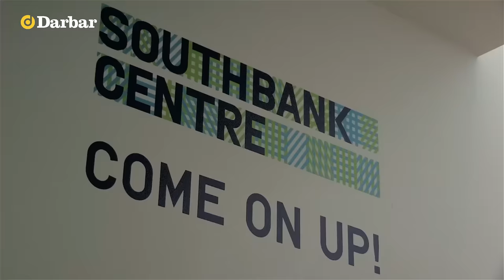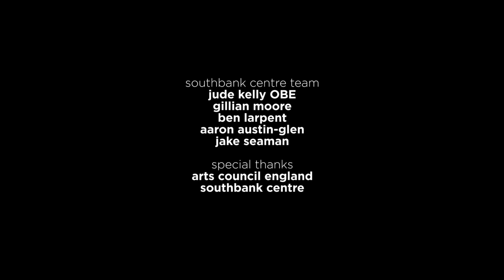Carnatic Music | Jayanthi Kumaresh | Raga Kapi - Thillana (Pt. 2) | Music of India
Announcement: JOIN US LIVE for Darbar Festival at the Barbican Centre, London
Did you enjoy this video? Do you want to watch a live concert in London?  You will absolutely love the experience of watching 20 world-class artists come together to perform 20 events over 4 days.  You will have the chance to listen to your favourite instruments - sitar, flute, tabla, vocal, sarod, veena, mridangam, ghatam & lots more!
Whether you’re a newbie or an aficionado to this artform, come and experience some of the world’s finest improvised music live in London.  You can see the full line up and Book tickets now
Hurry as tickets are selling fast!

A saraswati veena performance of Kapi, live in London, showcasing the raga’s devotional mood and unique phrasings, enabled by the presence of two distinct ni swaras.

Learn more about the music:
Jayanthi Kumaresh’s saraswati veena is an ancient instrument, named after the Hindu goddess of arts and learning. But her gently electrified version produces a strikingly guitaristic tone, igniting Carnatic classical melodies with sweeping bends. She started playing aged three, and learned under her mother Lalgudi Rajalakshmi, before leaving home aged 13 to study with her aunt Padmavathy Ananthagopalan. She also received instruction from her great-uncle, violinist Lalgudi Jayaraman, and noted veenai S Balachander.

A few years later she became one of the youngest artists to receive an All India Radio ‘A’ grading, earned a doctorate in veena history, and founded the Indian National Orchestra, uniting musicians from India’s classical traditions in a large ensemble. On recent recordings she has experimented with recording seven layers of veena on top of each other, and continues to write for dance and film. Listen to Jayanthi here:

Kapi is a popular Carnatic ragam, associated with slow tempos and a certain devotional sadness.
It is and audav-vakra sampoorna rāga, ascending with five notes [SR₂M₁PN₃S] and descending with seven in a meandering order [SN₂D₂N₂PM₁G₂R₂S]. Much of the distinctive sound comes from the presence of two distinct ni swaras. The mood can also be coloured by adding a light touch of shuddha dha [D₁]. It is similar to Hindustani Raag Piloo.

Recorded for Darbar on 19 Sep 2013, at London’s Southbank Centre
-Jayanthi Kumaresh (saraswati veena)
-Patri Satish Kumar (mridangam)

WATCH HUNDREDS OF FULL-LENGTH VIDEOS on our premium subscription service.  You can also get the Darbar App which will let you download content and watch later, this is great for when you are offline or travelling. Please join us and support Indian classical music and artists.

We are passionate about Indian classical music and have the largest online archive of videos - we want everyone to experience the bliss of Indian classical music.  This is one of those things that can’t be put into words, this is something that must be experienced.  Even if you decide to leave after this trial, that is perfectly fine.